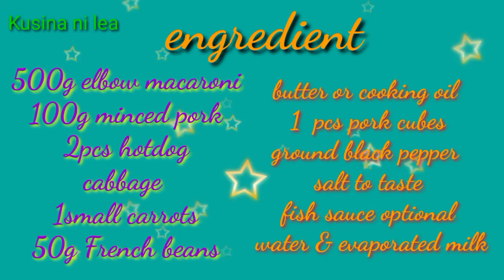shortvideo macaroni sopas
macaroni sopas. good for meryenda or agahan.